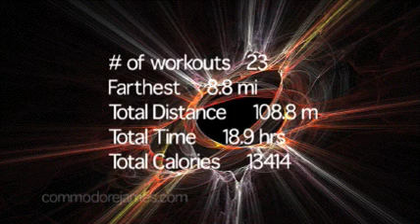20091115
Curious George at Universal Studios Hollywood, destruction of Halloween maze, music of Grace Koon, Dungeonmaster rehearsal, marathon update. Little Dragon: Blinking Pigs